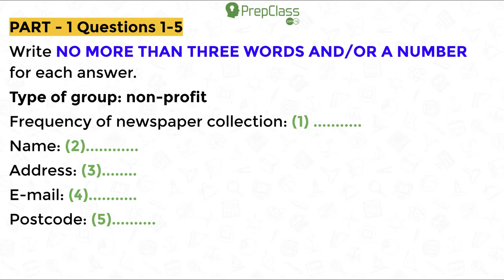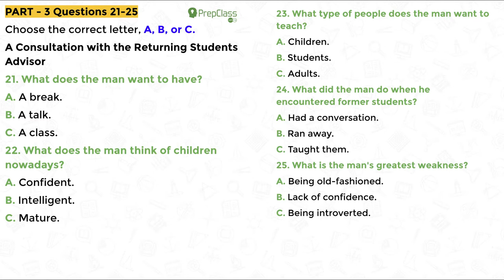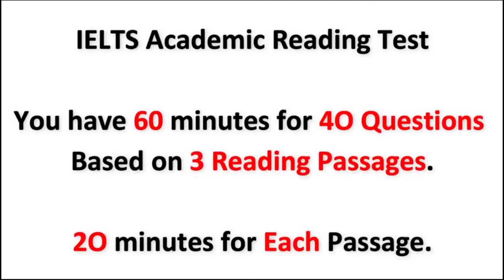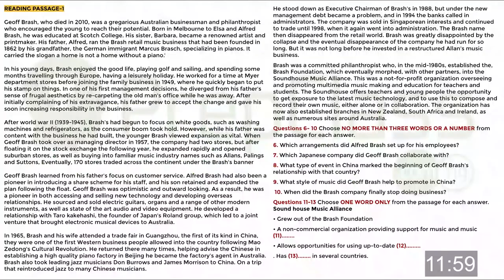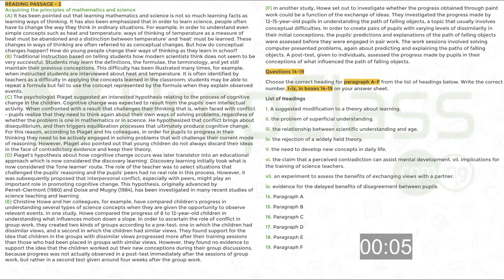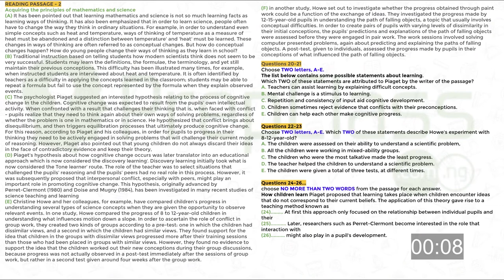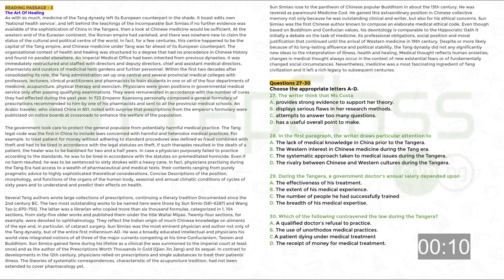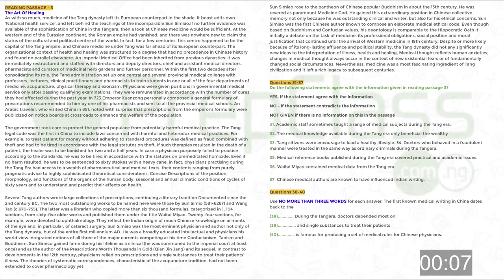IELTS LISTENING AND READING TEST 2021 WITH ANSWERS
Offer lasts for the next 15 days …
Don't miss out on it! Register and confirm interest